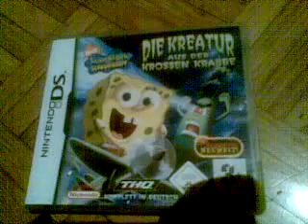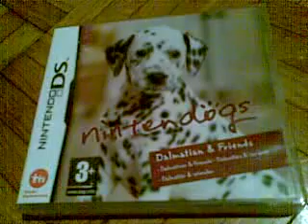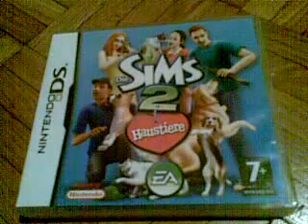DS GAMES BY clankmarco